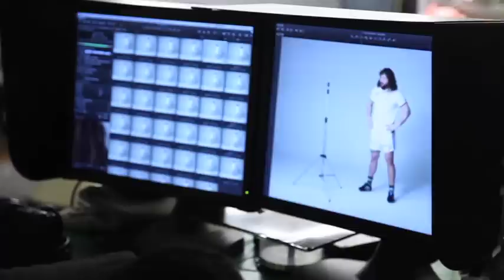MAGNIFLEX backstage promo - Martin Castrogiovanni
Backstage delle riprese video per la campagna pubblicitaria "Magniflex Loves Rugby"